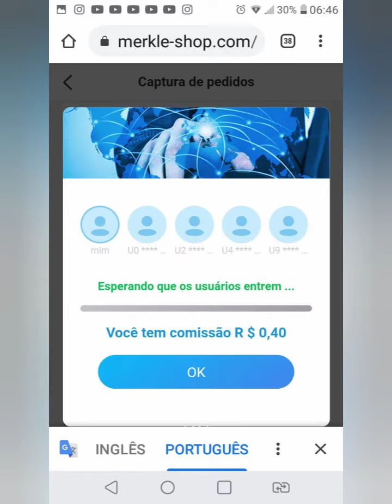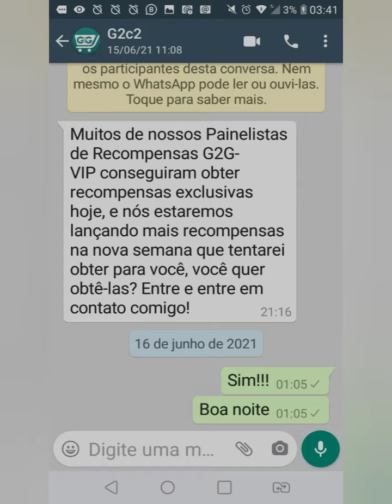ME PAGOU R$300 R$100 ?? SITE MERKLESHOP E G2C2